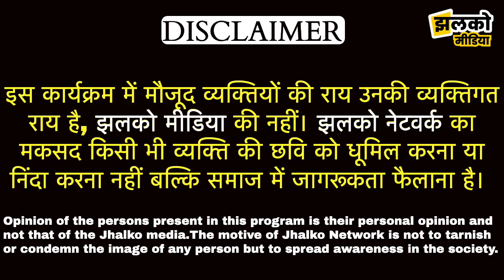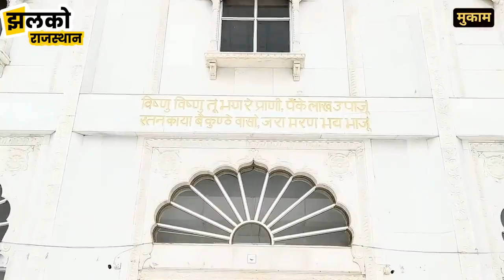लॉरेंस बिश्नोई और सलमान खान का राजस्थान कनेक्शन, देखें क्या बोले बिश्नोई समाज के लोग ~ Rajasthan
लॉरेंस बिश्नोई और सलमान खान का राजस्थान कनेक्शन, देखें क्या बोले बिश्नोई समाज के लोग ~ Rajasthan News

Produced By: Jhalko Rajasthan
Edited By: Mukesh Ji
Reported By : Bhagirath Ji & Mahipal Ji
Cameraman :